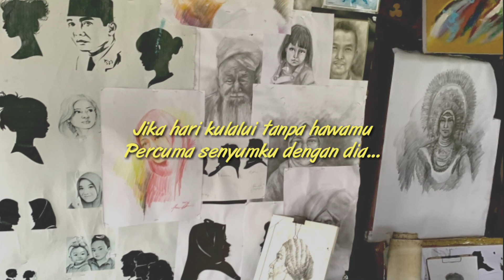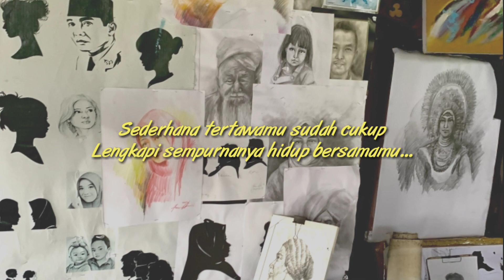Raim Laode - Komang | Cover TikTok Viral Terpopuler🎶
Komang - Raim Laode ( acoustic cover )

Hai guys!!
🔸Dan juga tekan tombol lonceng 🔔 agar     tidak kelewatan video terbaru
🔸Jika ada yang mau request lagu silahkan comment dibawah yaa ⬇️

Paling enak denger lagu nya di keheningan malam sambil ngopi yak 🤭